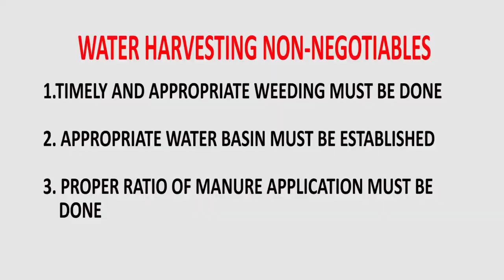Kenya-Makueni-Preparing mango tree to Harvest rain water for mango crop